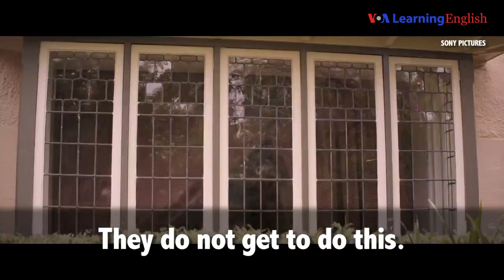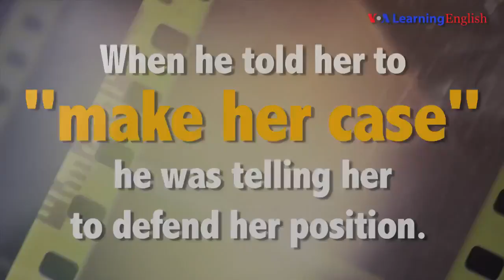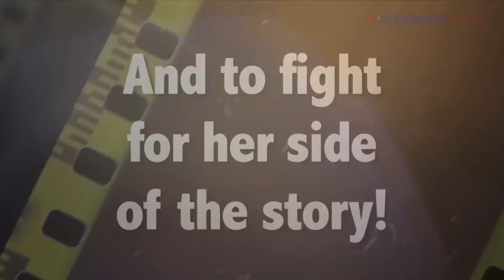English @ the Movies: 'Make Your Case'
The movie "Truth" is about a real event. A newsman and producer came under fire for a story they did about  former President George W. Bush trying to avoid serving in the Vietnam War. Our English @ the Movies phrase is "make your case." Listen to see what it means.